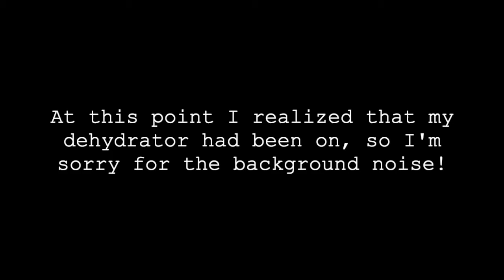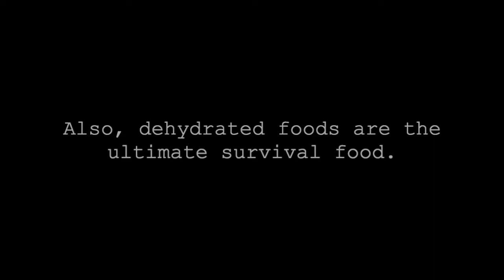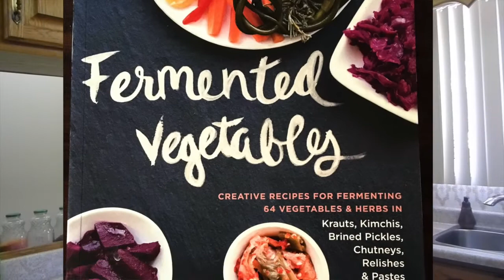I hate grocery shopping these days, so THIS is what I'm doing.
Once upon a time, I used to love grocery shopping, but times have changed. This is THE season for filling up the pantry. Gardens are returning what we put into them; farmer's markets are bursting with fresh produce, and it's the best time of year to visit the farm. Today we'll be covering where to get produce from and what to do with it so we can prepare ourselves for the second wave...

Hi! I'm Sylvia from Vintage Kitchen Vixen. Join me each week on my blog and channel as I share tips for simple living, creating memorable gatherings, and preparing wholesome, traditional meals with a vintage twist.

Shop this video:
Basic Dehydrator
Fermented Vegetables
Wild Fermentation
The Art of Fermentation
Canning Accessories
Fermenting Kit